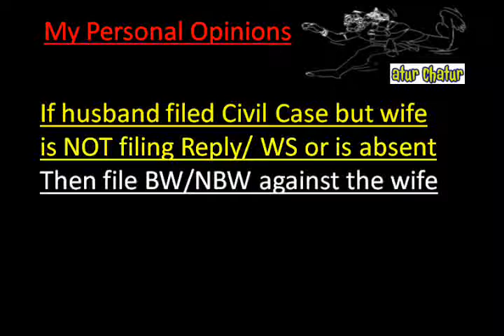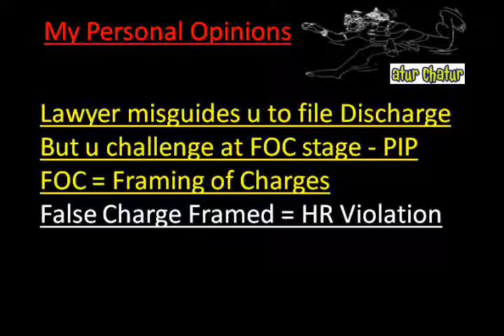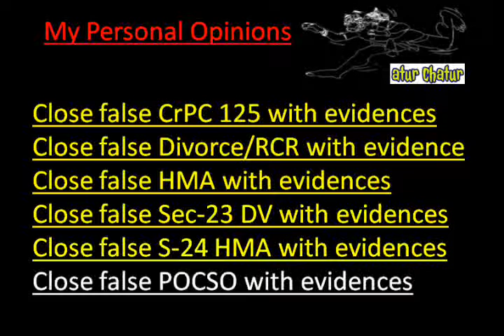Shropshire Top Lawyer NRI Legal Services Best Advocates Non Resident Indian Law Firm India